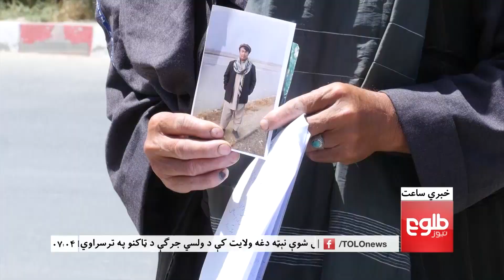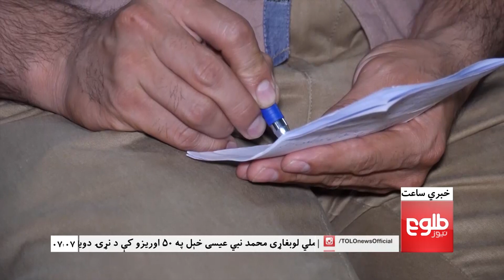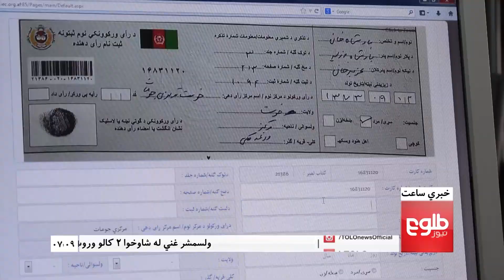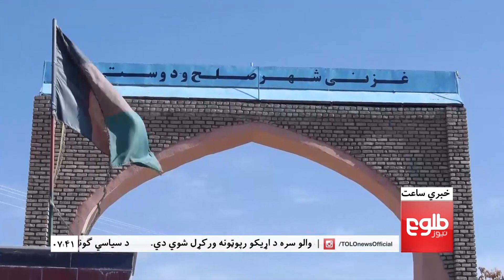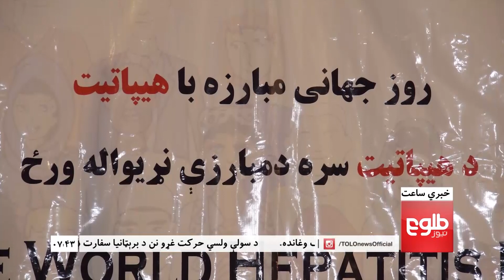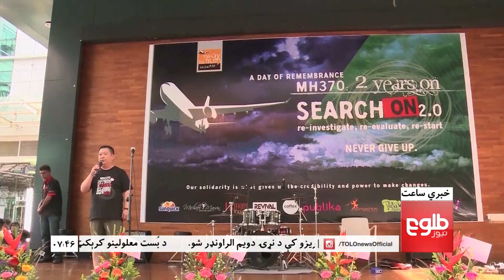LEMAR NEWS 30 July 2018 /۱۳۹۷ د لمر خبرونه د زمري ۰۸ نیته